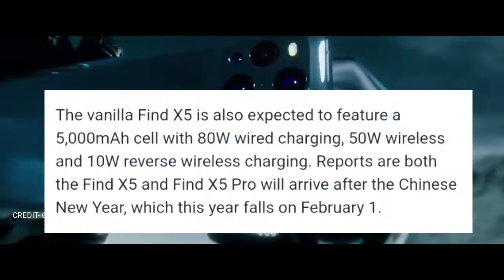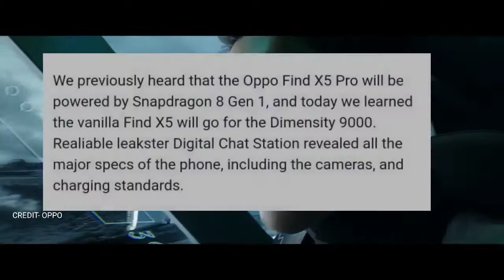Oppo Find X5 details leaked in Tamil @GadgetTamil#oppo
Oppo Find X5 series details leaked in Tamil @GadgetTamil